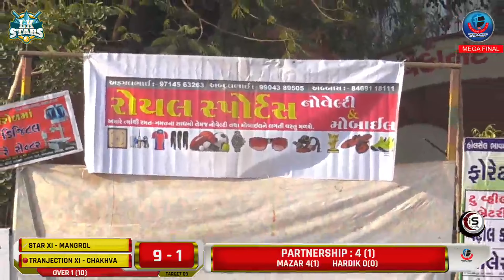MEGA FINAL | 2ND INNING |STAR XI - MANGROL vs TRANJECTION XI - MANGROL IS 7070 CUP - 2022